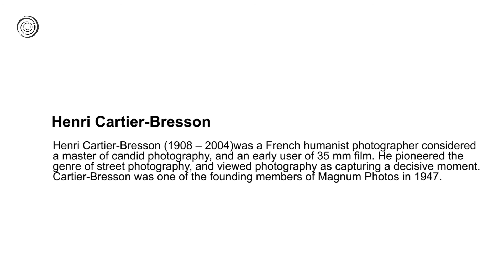Henri Cartier-Bresson | Great Artists | Video by Mubarak Atmata | ArtNature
Henri Cartier-Bresson (1908 –2004) was a French humanist photographer considered a master of candid photography, and an early user of 35 mm film. He pioneered the genre of street photography, and viewed photography as capturing a decisive moment.
Cartier-Bresson was one of the founding members of Magnum Photos in 1947. In the 1970s he took up drawing—he had studied painting in the 1920s.